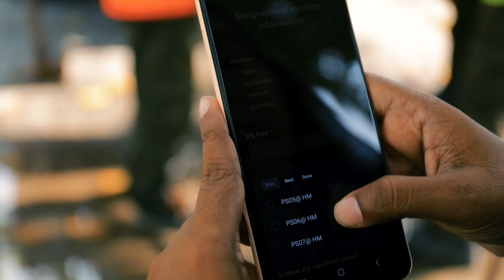Wonder Women of MWSC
މިއީ އެމް.ޑަބްލިޔު.އެސް.ސީ ގެ ވޭސްޓްވޯޓަރ ނެޓްވޯކް ޑިވިޜަންގައި މަސައްކަތް ކުރަމުންދާ އަންހެން މުވައްޒަފުންގެ ޝުޢޫރު. އެތަނުގައި ހަމައެކަނި ފިރިހެން މުވައްޒަފުން މަސައްކަތް ކުރި ދުވަސްތައް މާޒީވެއްޖެ. އަންހެނަކަށްވިޔަސް ކުރެވޭނެ